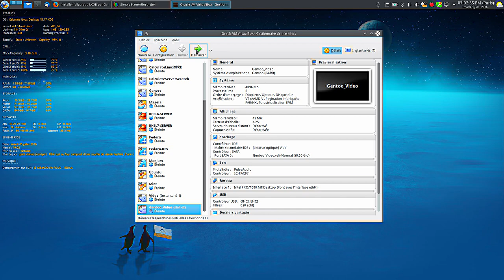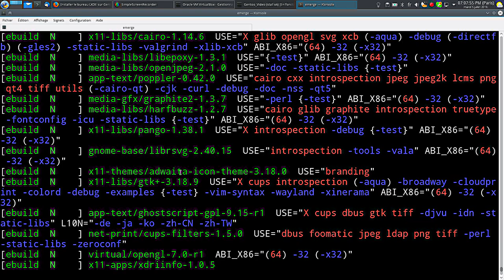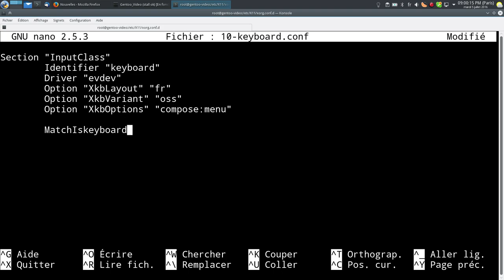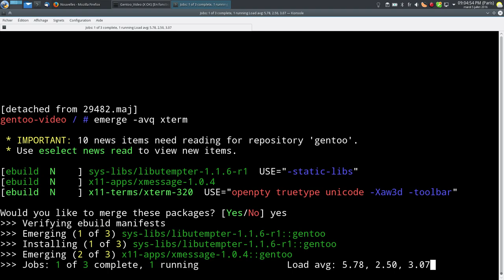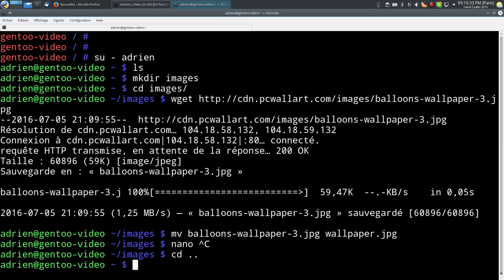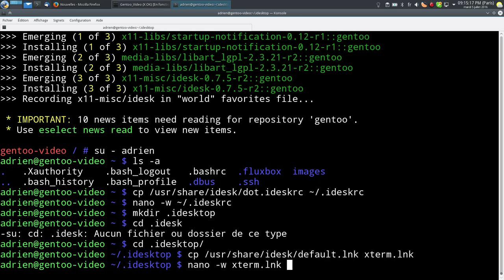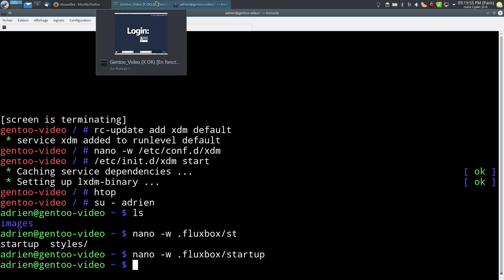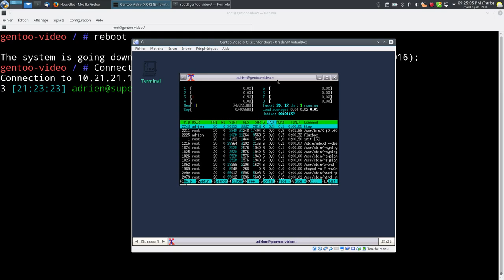Installer Fluxbox et idesk sur Gentoo